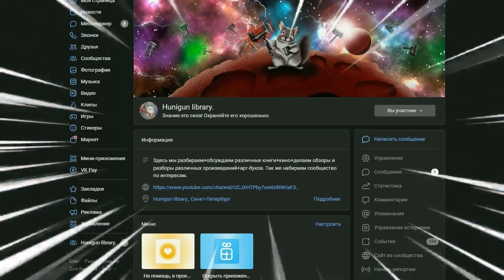Коллекционирую Chaos Knight#2/Сборка собаки войны🐶🐶🐶/Warhammer40k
Мое почтение достопочтенные вахоебы. Мы продолжаем нашу новую рубрику "коллекционирую" где мы в основном занимаемся хоббийной частью вопроса. В этом выпуске разбираем тонкие моменты + магнитизация пушек. К сожалению первый выпуск не удается загрузить на ютуб, так что очень прошу переходить в группу VK для дополнительного контента, а там уже что-то есть.